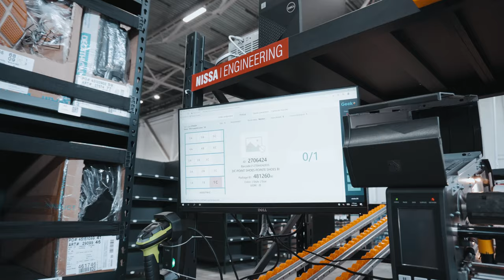Роботы Geek+ на складе Декатлон в Москве 2021